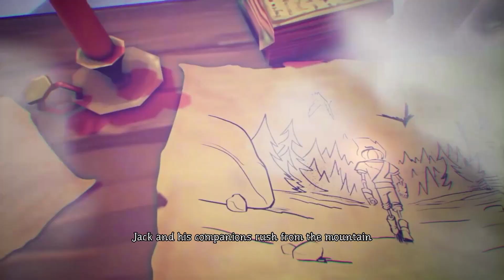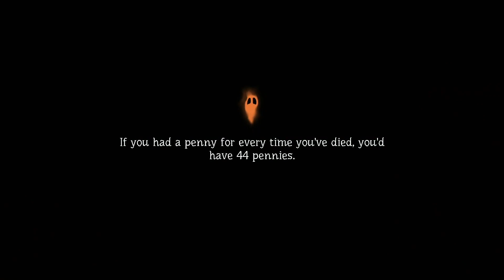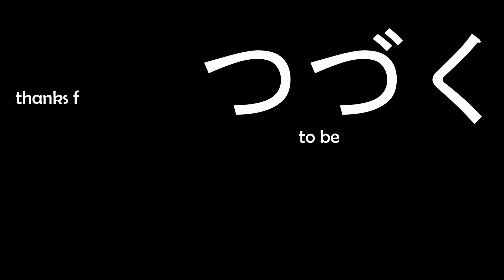SHE SAID COME GET ME + HIS WIFE WANTS ME 😈 | Pumpkin Jack Nintendo Switch Gameplay | Part 3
Hi 🎃 Happy October! 𝘼𝙉𝘿 Thank you so much for clicking on the video!

 ᎧፈᏖᎧᏰᏋᏒ is one of my ᖴᗩᐯOᖇITE months 🙃 𝘏𝘢𝘷𝘦 𝘍𝘶𝘯 & 𝘌𝘯𝘫𝘰𝘺!!

We take our 𝗵𝗲𝗮𝗱 𝗼𝗳𝗳 🎃 and set off 𝗲𝘅𝗽𝗹𝗼𝘀𝗶𝗼𝗻𝘀 💣, ride the 𝘁𝗿𝗮𝗰𝗸𝘀 🛤️, defeat a 𝘄𝗼𝗺𝗮𝗻 𝗴𝗵𝗼𝘀𝘁 👻, gain another 𝘄𝗲𝗮𝗽𝗼𝗻 🗡️ and come across a "𝗳𝗼𝗼𝗹" 🎩!

𝐏𝐮𝐦𝐩𝐤𝐢𝐧 𝐉𝐚𝐜𝐤 | 𝐏𝐚𝐫𝐭 𝟑 (Commentary - Nintendo Switch)

𝗴𝗮𝗺𝗲𝗽𝗹𝗮𝘆 | 00:18
💣 | 4:35
🛤️ | 13:45
👻 | 15:30
🗡️ | 22:25
𝘁𝗿𝗮𝗻𝘀𝗶𝘁𝗶𝗼𝗻 | 27:05
🎩 | 37:30
🎩 | 45:30
𝗼𝘂𝘁𝗿𝗼 | 51:40

𝘮𝘺 𝘨𝘰𝘢𝘭 𝘪𝘴 𝘵𝘰 𝘮𝘢𝘬𝘦 𝘵𝘩𝘪𝘴 𝘤𝘩𝘢𝘯𝘯𝘦𝘭 𝘮𝘺 𝘧𝘶𝘭𝘭-𝘵𝘪𝘮𝘦 𝘧𝘰𝘤𝘶𝘴 😁 𝘐𝘧 𝘺𝘰𝘶 𝘢𝘳𝘦 𝘦𝘯𝘫𝘰𝘺𝘪𝘯𝘨 𝘵𝘩𝘦 𝘤𝘰𝘯𝘵𝘦𝘯𝘵, 𝘱𝘭𝘦𝘢𝘴𝘦 𝘣𝘦 𝘴𝘶𝘳𝘦 𝘵𝘰 𝘤𝘭𝘪𝘤𝘬 𝘢𝘭𝘭 𝘵𝘩𝘦 𝘩𝘦𝘭𝘱𝘧𝘶𝘭 𝘣𝘶𝘵𝘵𝘰𝘯𝘴, 𝘵𝘩𝘢𝘯𝘬 𝘺𝘰𝘶 🤗

🎀 ᴡᴇᴇᴋʟʏ ᴜᴘʟᴏᴀᴅꜱ 🎀